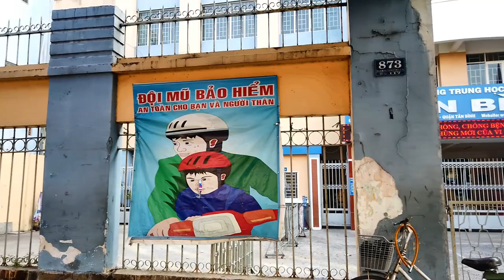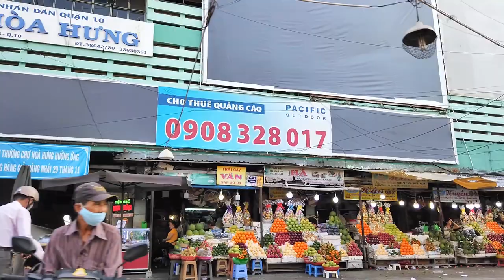Dạo Quanh Đường HÒA HƯNG, Khám CHÍ HÒA và Hẻm tắt Ra Tô Hiến Thành Quận 10 Sài Gòn